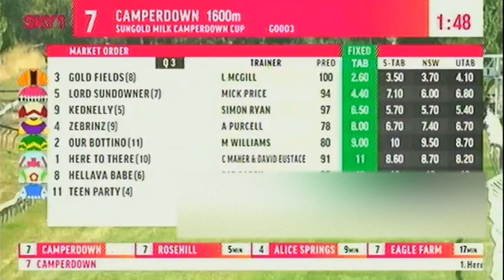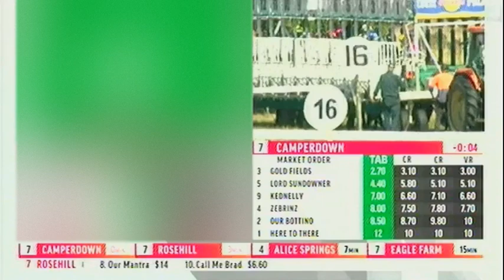2019 CTC CAMPERDOWN Cup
2019 CTC CAMPERDOWN Cup  19 January

SKY Racing / TRP Vision

See

racingaustralia.horse/InteractiveForm/Meeting.aspx?meetcode=MjE3NTA0NDQ2NzI%3d#Race7